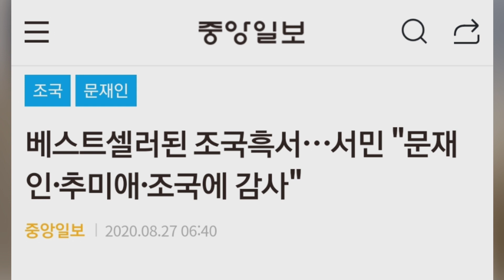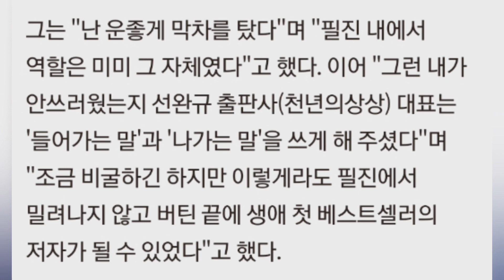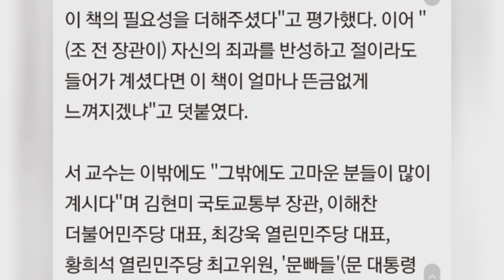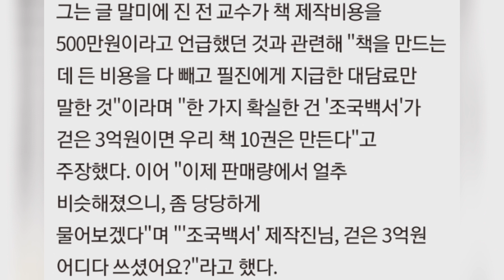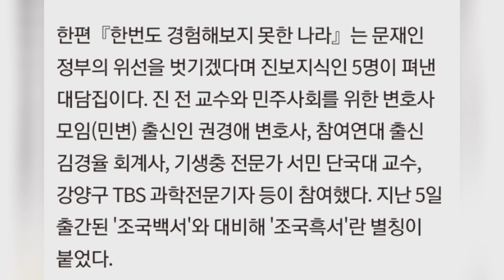베스트셀러된 조국흑서…서민 "문재인·추미애·조국에 감사",중앙일보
베스트셀러된 조국흑서…서민 "문재인·추미애·조국에 감사"

'조국흑서(黑書)'란 별칭이 붙은 『한번도 경험해보지 못한 나라』의 공동저자인 기생충학자 서민 단국대 의대 교수가 지난 25일 초판으로 찍은 5000부가 하루 사이에 다 팔렸다며, 책의 흥행에 감사할 사람으로 문재인 대통령, 추미애 법무부 장관, 조국 전 법무부장관을 꼽았다.

'조국백서' 3억이면 우리 책 10권 만든다

앞서 서 교수는 26일 대한의사협회 유튜브 채널에 출연해 의사파업을 지지하며 "기생충은 숙주 안에서 최대한 조용히 산다"며 정부를 향해 "기생충보다 못하다"고 주장한 바 있다.

서 교수는 자신의 블로그에 26일 '조국흑서 제작후기'를 올렸다. 그는 "'조국흑서'의 시작은 역시 '조국백서'(『검찰개혁과 촛불시민』)였다"며 "진보의 목소리를 냈던, 현 정권을 지지하다 비판으로 돌아선 게 필진의 조건"이라고 밝혔다.

그는 "난 운좋게 막차를 탔다"며 "필진 내에서 역할은 미미 그 자체였다"고 했다. 이어 "그런 내가 안쓰러웠는지 선완규 출판사(천년의상상) 대표는 '들어가는 말'과 '나가는 말'을 쓰게 해 주셨다"며 "조금 비굴하긴 하지만 이렇게라도 필진에서 밀려나지 않고 버틴 끝에 생애 첫 베스트셀러의 저자가 될 수 있었다"고 했다.

서 교수는 "베스트셀러가 되면 감사드릴 사람을 찾고 싶어진다"며 문 대통령과 추 장관, 조 전 장관을 꼽았다. 서 교수는 "지금 이 책의 판매부수는 책에 대한 제대로 된 평가는 아니다"라며 "그런데도 많은 분들이 이 책을 산 건 그만큼 문재인 정권의 폭정이 심하다는 데 공감했기 때문"이라고 주장했다.

이어 추 장관에겐 "법무부와 국토부를 넘나들면서 진정한 또라이가 뭔지를 보여주셨다"며 "이전까지는 정상인, 심지어는 의인 코스프레를 하신 분이었기에 최근의 폭주가 더 가슴에 와닿는다"고 했다.

그는 조 전 장관을 향해서도 "필진들을 한 자리에 모아주신 분이 바로 조국이니, 이분이야말로 이 책이 탄생하는 데 일등공신"이라며 "지금도 SNS로 거짓정보를 퍼뜨리면서 자신이 결백하다고 주장해 이 책의 필요성을 더해주셨다"고 평가했다. 이어 "(조 전 장관이) 자신의 죄과를 반성하고 절이라도 들어가 계셨다면 이 책이 얼마나 뜬금없게 느껴지겠냐"고 덧붙였다.

서 교수는 이밖에도 "그밖에도 고마운 분들이 많이 계시다"며 김현미 국토교통부 장관, 이해찬 더불어민주당 대표, 최강욱 열린민주당 대표, 황희석 열린민주당 최고위원, '문빠들'(문 대통령 극성 지지자를 의미)을 거론했다. 이어 "이분들이 아니었다면 이 책은 나오지도 팔리지도 않았을 것"이라고 했다.

그는 글 말미에 진 전 교수가 책 제작비용을 500만원이라고 언급했던 것과 관련해 "책을 만드는 데 든 비용을 다 빼고 필진에게 지급한 대담료만 말한 것"이라며 "한 가지 확실한 건 '조국백서'가 걷은 3억원이면 우리 책 10권은 만든다"고 주장했다. 이어 "이제 판매량에서 얼추 비슷해졌으니, 좀 당당하게 물어보겠다"며 "'조국백서' 제작진님, 걷은 3억원 어디다 쓰셨어요?"라고 했다.

한편『한번도 경험해보지 못한 나라』는 문재인 정부의 위선을 벗기겠다며 진보지식인 5명이 펴낸 대담집이다. 진 전 교수와 민주사회를 위한 변호사 모임(민변) 출신인 권경애 변호사, 참여연대 출신 김경율 회계사, 기생충 전문가 서민 단국대 교수, 강양구 TBS 과학전문기자 등이 참여했다. 지난 5일 출간된 '조국백서'와 대비해 '조국흑서'란 별칭이 붙었다.